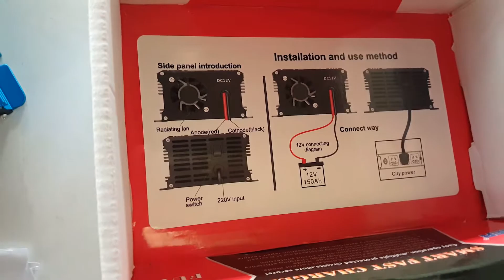เครื่องชาร์จแบตเตอรี่รถยนต์ พกพา แกะกล่องเฉยๆ ไม่มีรีวิว